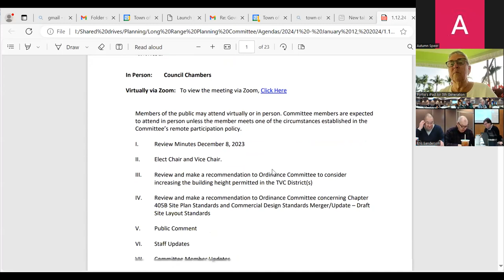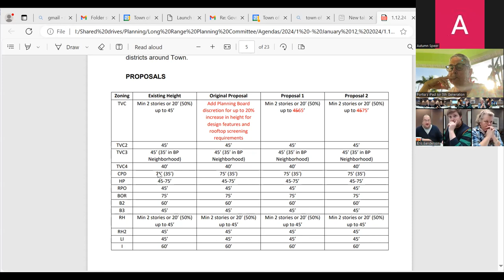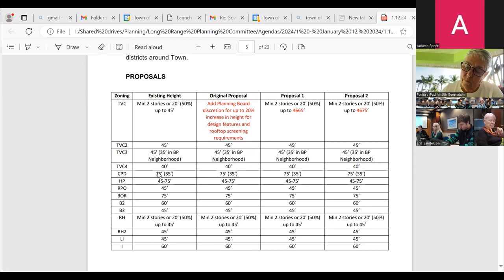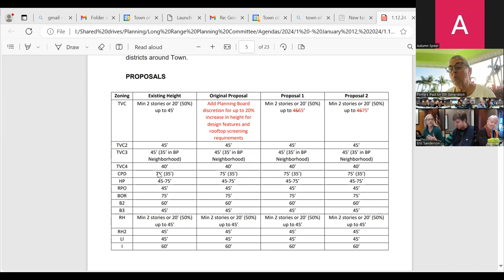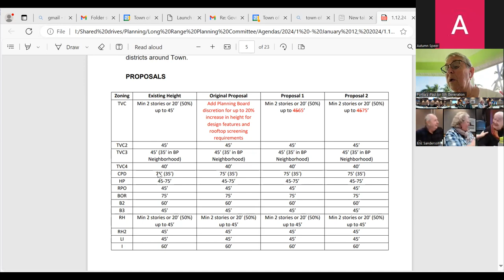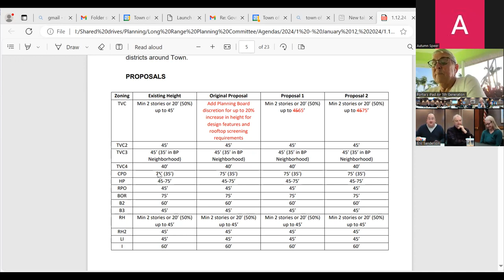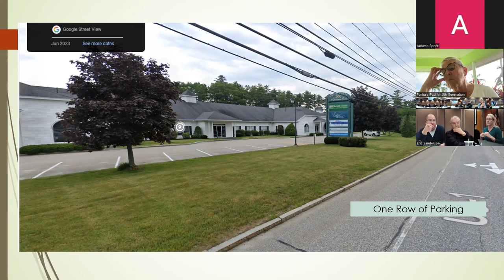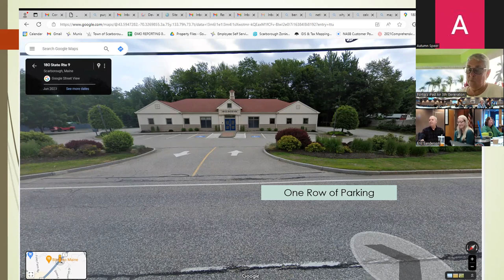Long Range Planning Committee - January 12, 2024, Scarborough, Maine.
Long Range Planning Committee Meeting - January 12, 2024, Scarborough, Maine.